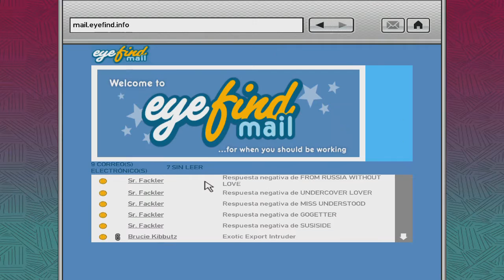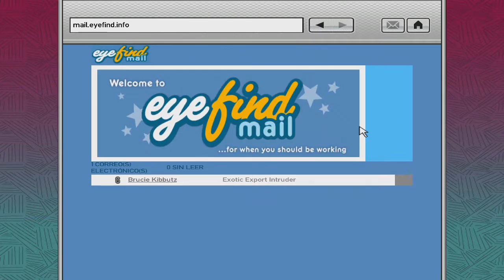MAC detona GTA 4 ps3 #28 não sei